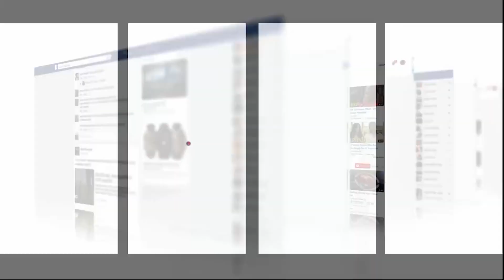مشهد صادم..ظهور جماجم وعظام بشرية بسبب حفر مقبرة بمكناس خلال تشييد مرآب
عاينت شوف تيفي العثور على عظام بشرية بمكناس بالقرب من مقبرة